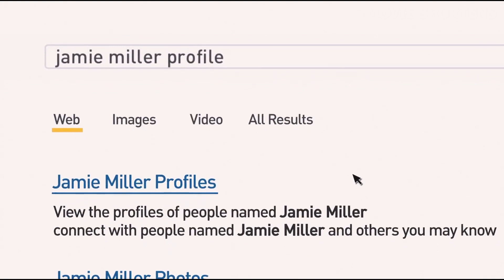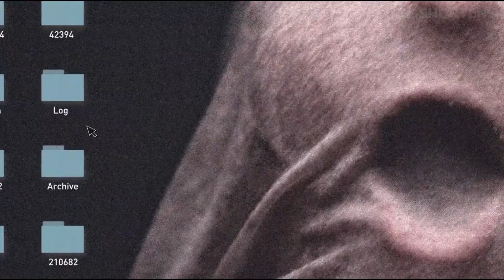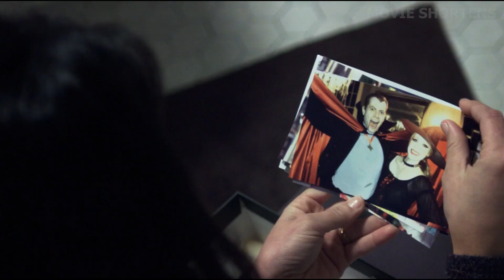Gang That Kills People In Live Stream, Just To Increase Followers & Views !?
Welcome to Movie Shortens. A family is imprisoned in their home by intruders and they are forced to play a life-and-death game, only to realize their nightmare is being streamed live to riveted viewers all over the world